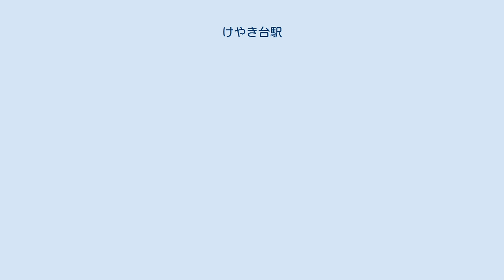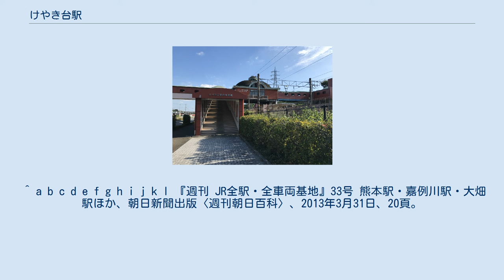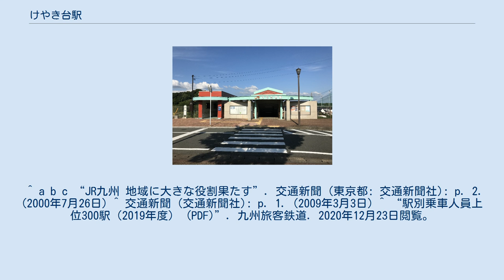けやき台駅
駅舎 西口 けやき台駅（けやきだいえき）は、佐賀県三養基郡基山町大字小倉にある、九州旅客鉄道（JR九州）鹿児島本線の駅である。
れんが風の壁とドーム屋根の橋上駅舎は東京駅をイメージしたもの。
駅東側の国道3号をまたぐ「けやき台駅前歩道橋」と一体化した構造であり、西側の佐賀県基山町と東側の福岡県小郡市とを接続する役割も果たしている。
西側は高台のため橋上駅舎からそのまま出入りする。
 日中はJR九州サービスサポートの駅係員が配置され、駅窓口でPOS端末による発券が行われている。
それ以外の時間帯は無人駅となる。
SUGOCAの利用が可能であるが、カード販売は行わずチャージのみ可能である。
簡易型自動改札機が設置されていたが、2013年秋にJR九州標準の自動改札機に置き換えられた。
 2019年（令和元年）の1日平均乗車人員は1,285人である。
 基山町の北東端部。
駅周辺では旭化成が開発した「サンシティけやき台」など平成初期には住宅開発が進められた。
駅から東側に約200m進むと福岡県小郡市である。
 国道3号が駅の東側を鹿児島本線に並行して通っている。
駅周辺の国道3号は片側2車線化が2007年（平成19年）3月に完成し、沿道にはロードサイド店舗が多い。
この国道3号を約700m北上した場所に「三国境」という交差点があるが、この名はかつてこの地に筑前国（現在の福岡県筑紫野市域）・筑後国（福岡県小郡市域）・肥前国（基山町域）の3国の境界点があったことにちなむ。
三国境交差点の傍らには対馬藩が建てた「従是西肥前国對州領」の国境石と黒田藩が建てた「従是東筑前国」の国境石がある。
 ^ a b c d e f g h i j k l 『週刊 JR全駅・全車両基地』33号 熊本駅・嘉例川駅・大畑駅ほか、朝日新聞出版〈週刊朝日百科〉、2013年3月31日、20頁。
 ^ a b “福岡支店内各駅”. JR九州鉄道営業. 2016年4月12日時点のオリジナルよりアーカイブ。
2016年4月17日閲覧。
 ^ a b c “JR九州 地域に大きな役割果たす”. 交通新聞 (東京都: 交通新聞社): p. 2. (2000年7月26日) ^ 交通新聞 (交通新聞社): p. 1. (2009年3月3日) ^ “駅別乗車人員上位300駅（2019年度） (PDF)”. 九州旅客鉄道. 2020年12月23日閲覧。